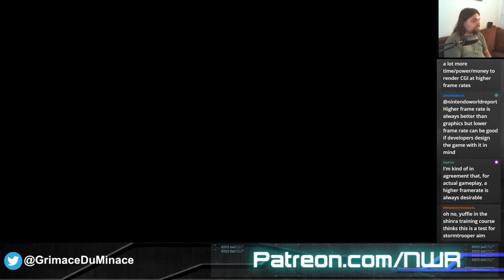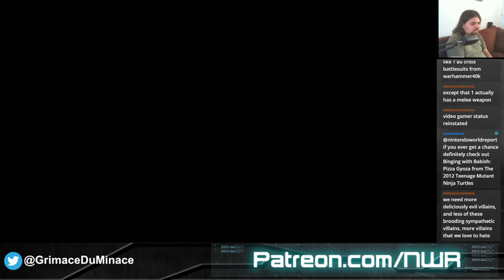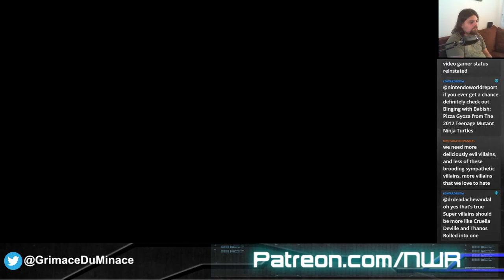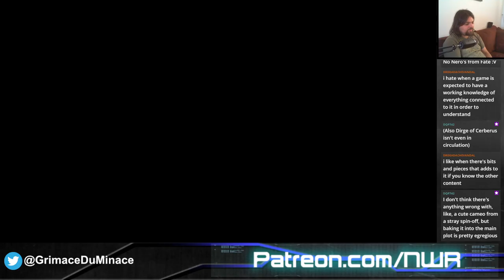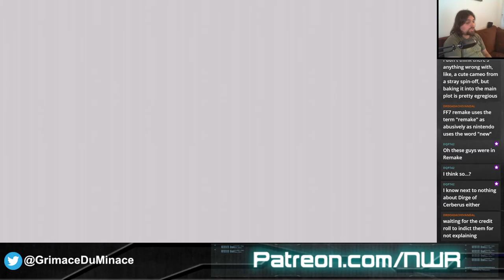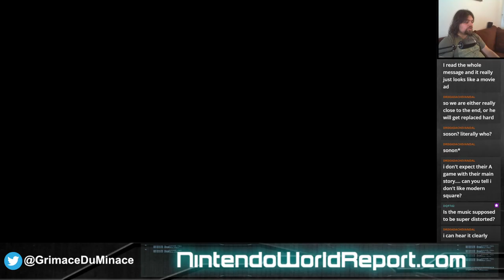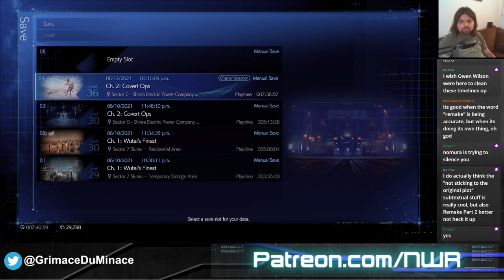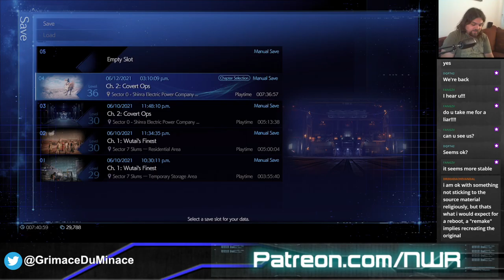Matt Streams: Final Fantasy VII Remake - Intermission DLC Part 2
Originally highlighted to NWR TV's Twitch on: 6/24/2021

Finishing the Yuffie DLC. Maybe Master Quest later if there's time!